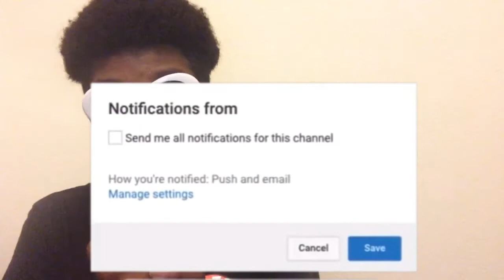DC THE DON - CAMPFIRE STORY (OFFICIAL MUSIC VIDEO) REACTION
BACK SLAP THAT LIKE BUTTON‼️‼️

The videos I make are: reaction,animated reaction,audio reaction,(audio) reaction,(official music video) reaction,horror stories animated reaction,horror story animated reaction